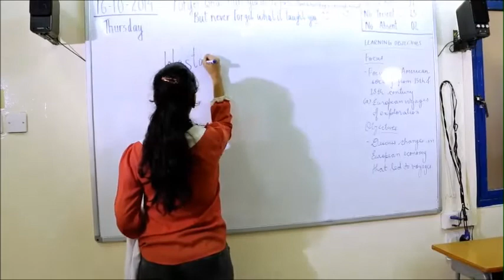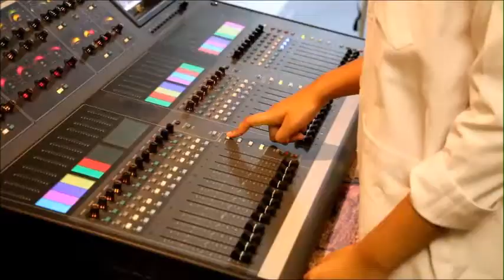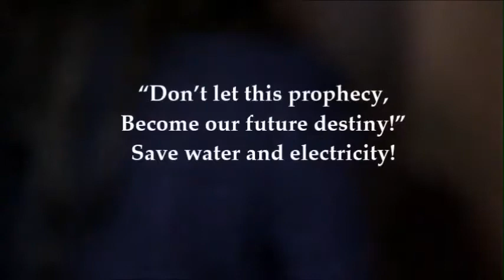The Prophecy? (SEWA Short Film)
An initiative by the Media Team. Directed by Apoorvaa Bichu and shot by Mahima Lizbeth. Also starring Swathy Sanjay Sindhu, Joanna Pinto, Priti Janani Rajkumar and Caren Thomas.